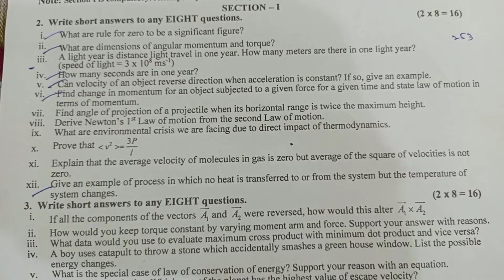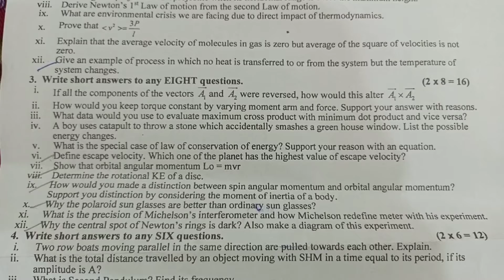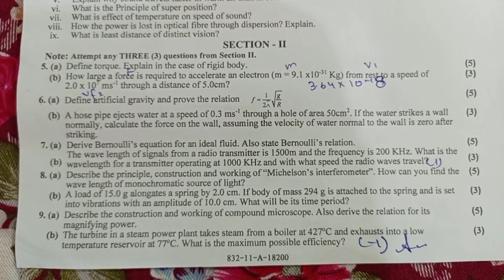Physics First Board Examination Paper 2022